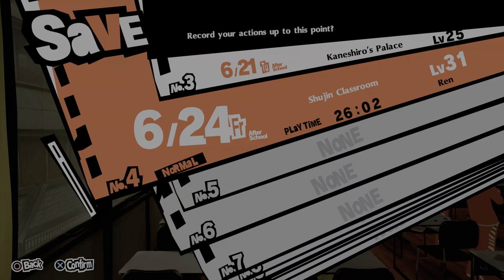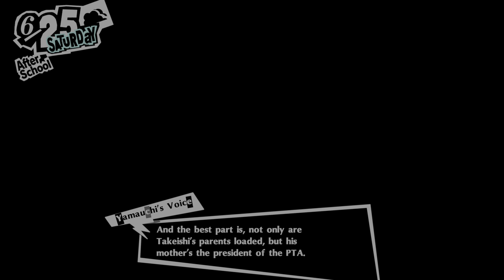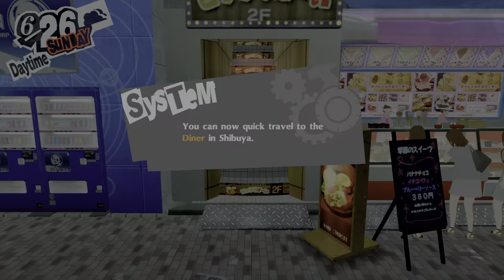Persona 5 Royal 20210928175239